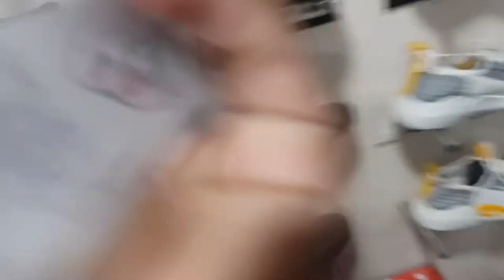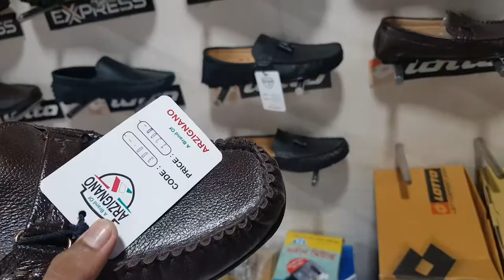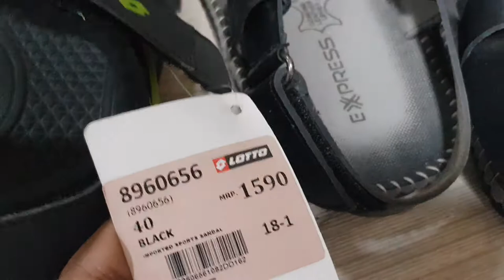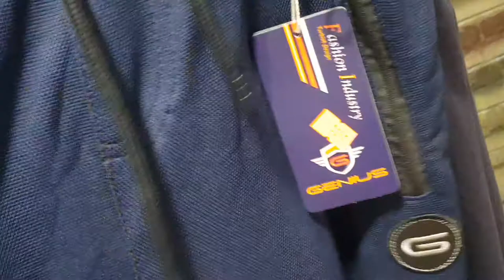shafi plaza Adarsha School Road Charbhadrasan 'Faridpur cell 01720680603